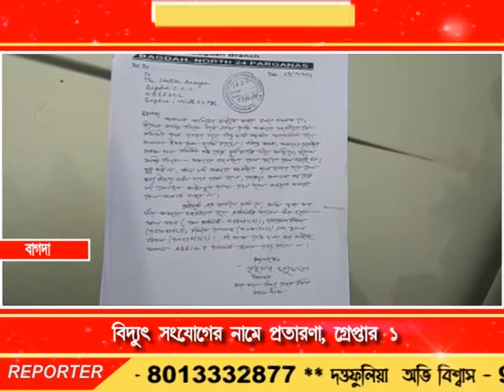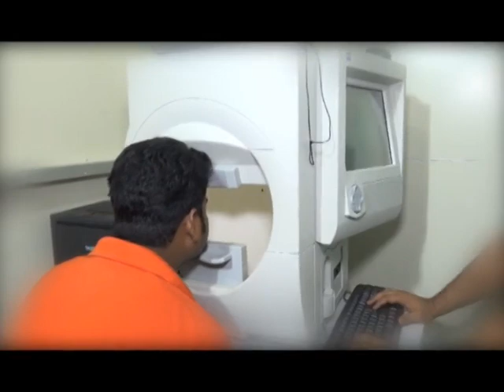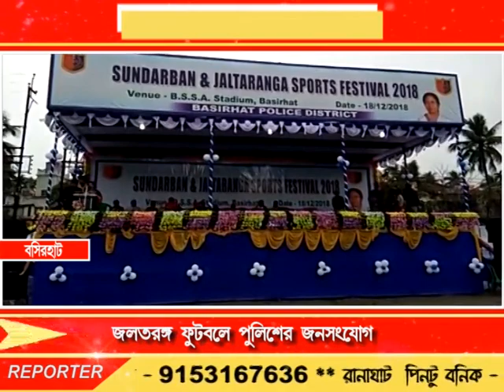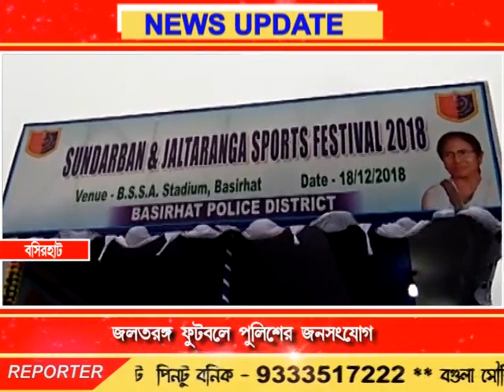Bengal LIVE | 19-12-18